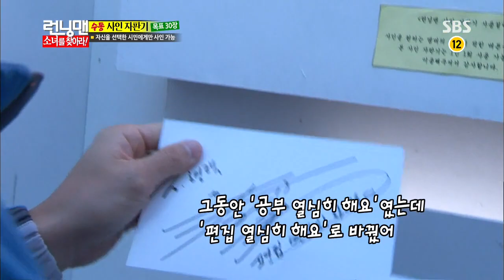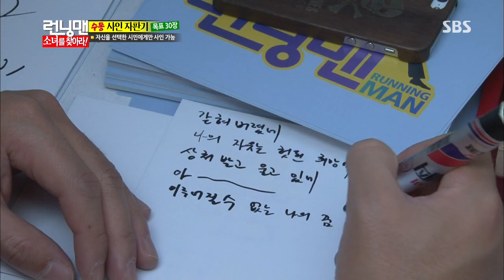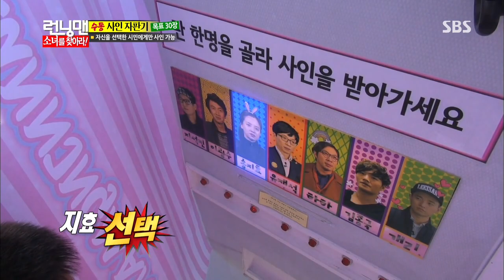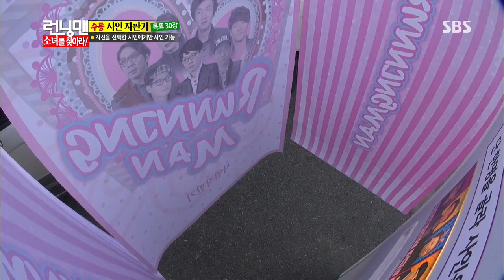Running man(런닝맨) 20130929 #7(1)